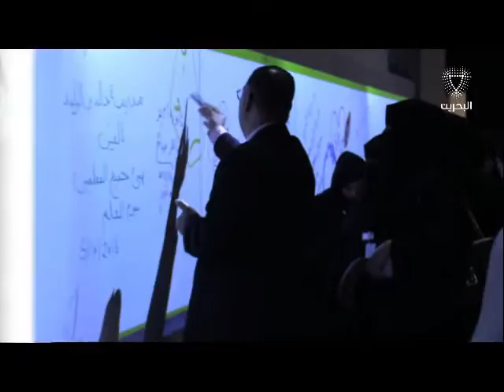البحرين : وزير التربية يترأس وفد البحرين المشارك في منتدى "قدوة" للمعلمين بأبوظبي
وزير التربية يترأس وفد البحرين المشارك في منتدى "قدوة" للمعلمين بأبوظبي